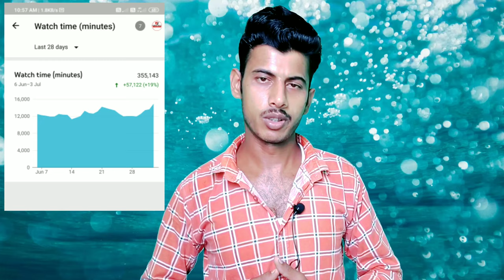How to viral video on youtube | youtube par video viral kaise kare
Hi
   Freind welcom to my youtube channel
                                Rishtey technical

                Aaj ki is video me btaya hun ki youtube par video viral kab hota he

Rishtey technical